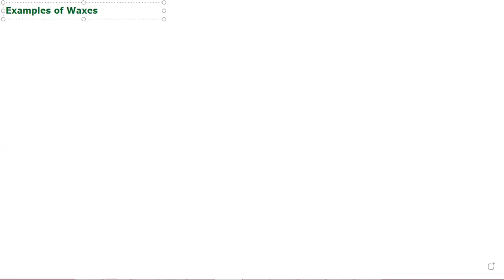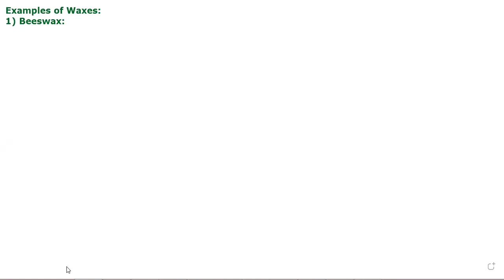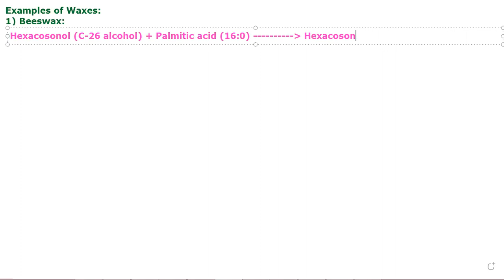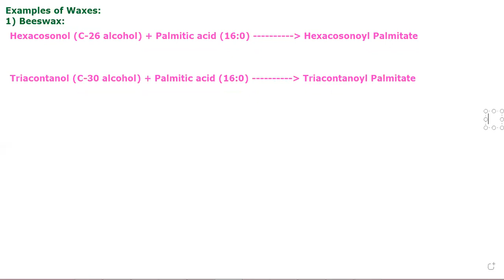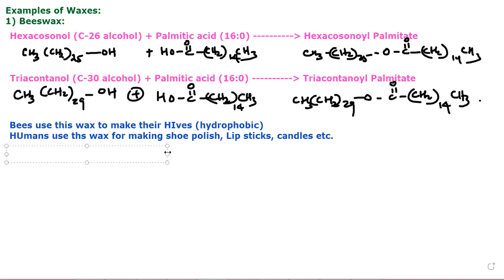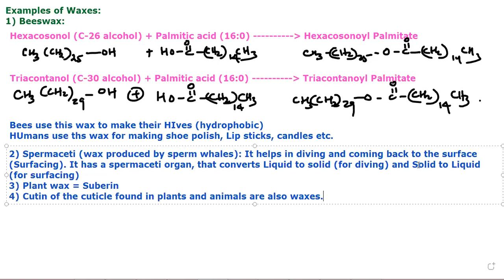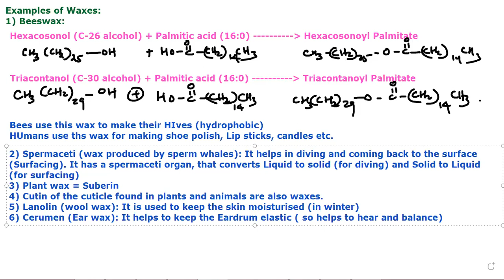Waxes-2/Biomolecules by JJS Sir for Class-11, KVPY, NEET, OLYMPIADS (NSEB-INBO-IBO)